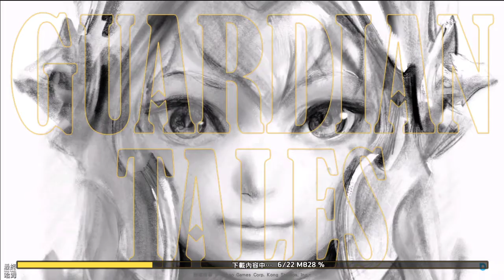《守望傳說》(國際版) #14 三星通關3-1 魔法學校1樓 這是一個鬧鬼的學校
◈遊戲特色 ◈

▶ 解謎玩法
舉起沉重的巨岩，投擲炸彈並讓自己穿越障礙物，來發現通往神奇寶藏的隱藏道路！

▶ 策略動作戰鬥
閃開、躲避、俯衝和潛入，對抗強壯的敵人與巨大的首領，一步步通往勝利的道路！

▶ 挑戰地下城＆首領
探索危險黑暗的地下城，挑戰盤踞其中的龐然首領！魔豬怪的皮得繃緊了，因為英雄即將到來！

▶ 刺激的 PVP 與排名
用你最強的 3 名英雄組成隊伍，在即時戰鬥中與其他玩家一起爭奪榮耀！

▶ 收集英雄和武器
空手挑戰太危險了！超過 100 種武器等你蒐集挑選，每種武器都有各自的獨特能力！

▶ 和朋友一起創建公會
在公會大廳中結交新朋友，炫耀你的英雄和隊伍！噢，還有對稻草人溫柔一點…

▶ 設計自己專屬的飄浮城堡
喜歡鬆餅？那就蓋一間鬆餅屋！喜歡小丑？那就蓋一間馬戲團！隨心所欲地改造你的島嶼，讓你和你的英雄都開心！

▶ 向經典致敬
喜歡彩蛋嗎？遊戲中有大量向經典致敬的有趣彩蛋，等待您來一一發掘！

▶ 還有更多更多！！！
除了遊戲、任務、關卡、活動、獎勵…還有更多精彩事物等著您探索！！！
1.遊戲更新後，雷電模擬器3.0卡更新無法進入遊戲，原本設定為四核心修改為六核心後可以正常更新進入遊戲。
2.三星通關3-1 魔法學校1樓，學校鬧鬼，地圖越來越像迷宮，更加複雜。難點在於有一個寶箱得在4個火把中發呆久一點，會有幽靈出現將火把吹熄後附身到我們身上，出現新的通道，前往後遇到NPC給我們1個寶箱。
3.最後還差兩個寶箱，地圖右上有一個女學生，在之後解完3-5後會給你寶箱。